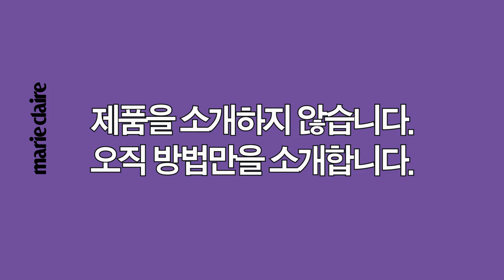마인턴, 장만월을 꿈꾸다_메이크업 아티스트 김부성과 함께 한 호텔 델루나 장만월 커버 메이크업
마인턴 이 '호텔 델루나'의 장만월 커버 메이크업 을 도전해봤습니다.
메이크업 아티스트 김부성과 마인턴의 대환장 커버 메이크업! 끝까지 봐주세요.